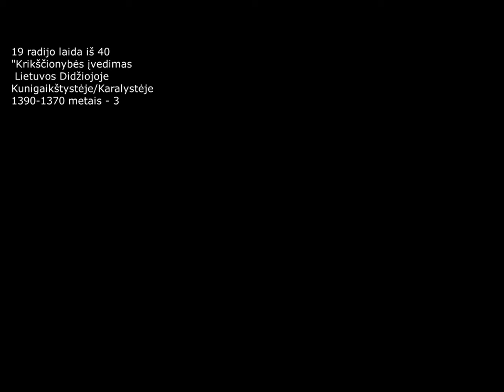Lietuvos istorija 1390 - 1370 m. 3 d. Krikščionybės Įvedimas Lietuvos karalystėje 19 laida iš 40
19. "Žiauri Tikrovė" 19 radijo laida iš 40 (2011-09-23 įrašas) krikščionybės Įvedimas Lietuvos karalystėje 3 dalis:
 "Krikščionybės įvedimas Lietuvos Didžiojoje Kunigaikštystėje/Karalystėje 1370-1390 m".
Pasaulio centras yra ne Vatikane, Jeruzalėje, Maskvoje, Briuselyje ir net ne Vilniuje, o ten kur tu pasodini Medį. Pasaulio Centras (Vidurys) esti ten kur tu klausaisi šios laidos... nuo ten kur Esi - prasideda visas Pasaulis.
Vienintelis kuris miršta, prisiKelia ir kuria (net ir griaudamas) Esi Tu - Esu Aš.
Tad labas rytas, Lietuva! – prisiKelianti iš svetimo sapno.
Tai pasKaita apie Baltąja Nykštukę virstančia nauja žvaigžde... su nuoStaba!

p.s. my talk show (40 live programs) about history of Lithuania; sadly, just in Lithuanian language / мой ток-шоу (40 программ в прямом эфире) об истории Литвы; к сожалению, только на литовском языке.